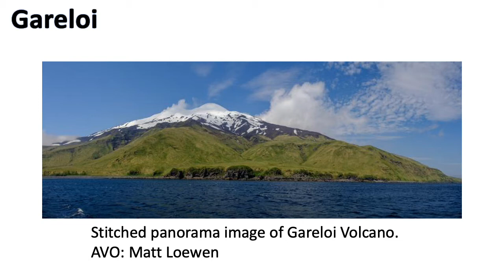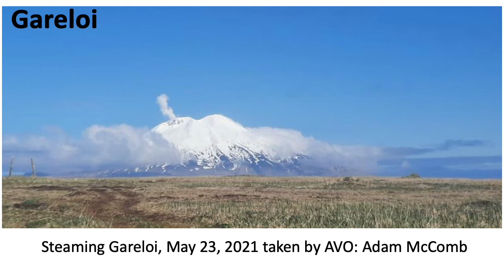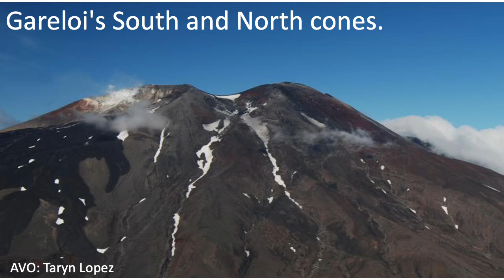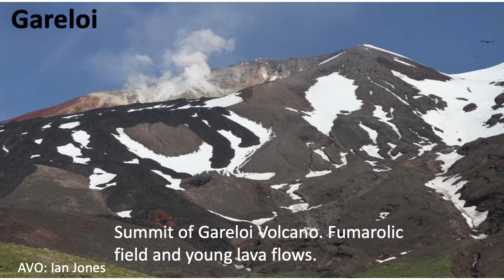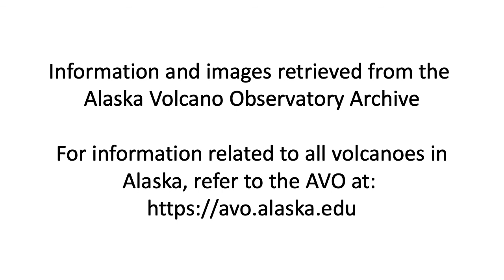Gareloi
Images from the Alaska Volvano Observatory of Gareloi Volcano in Alaska